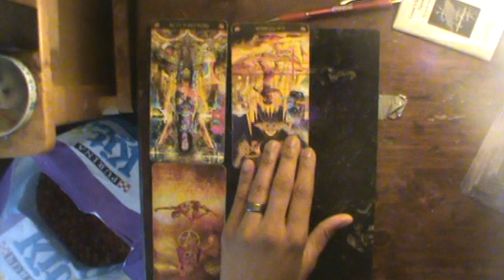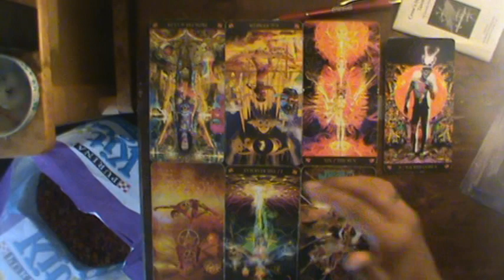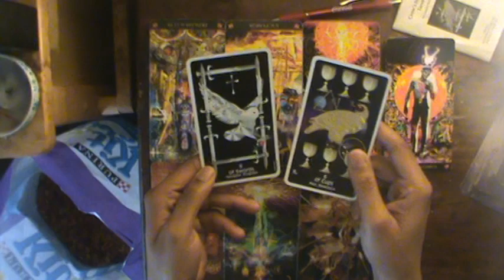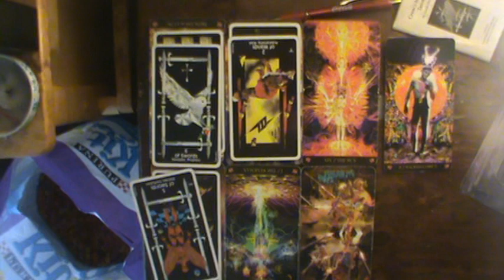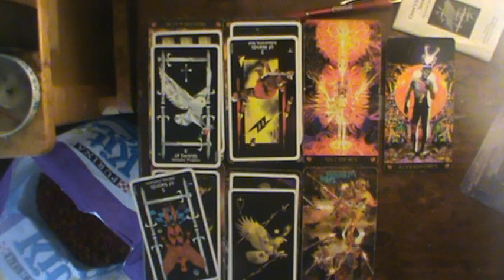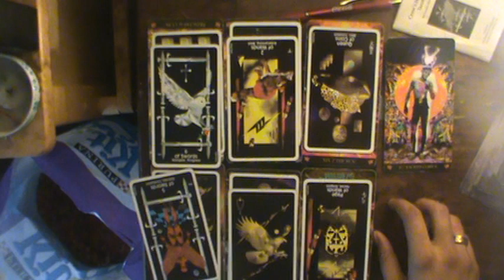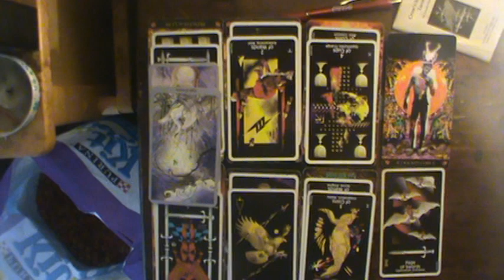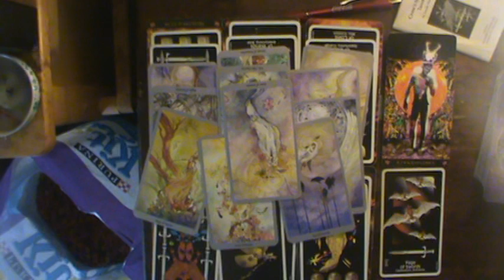Capricorn Sept reading 2019: This goofball STILL doesn't get it, and probably won't